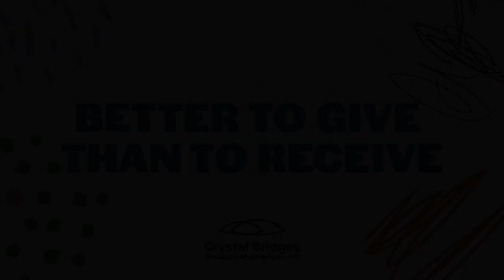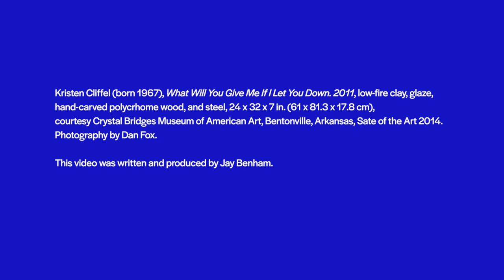Kristen Cliffel, “What Will You Give Me if I Left You Down?” 2011 | My Museum Classroom Kit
In this video you will learn about Kristen Cliffel’s painting “What Will You Give Me if I Left You Down?” as well as hear from guest artist Tram Colwin.

Written by Jay Benham
Produced by Will Knauer